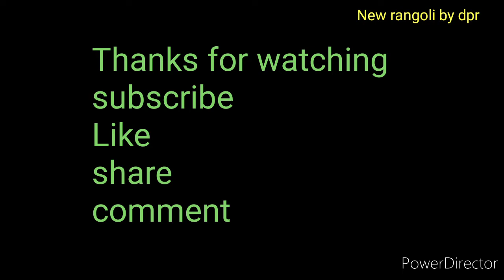Beautiful rangoli designs for beginners with 5*3 dots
Beautiful rangoli designs for beginners with 5*3 dots,new rangoli
Best rangoli
Latest rangoli designs
Beautiful kolams
Beautiful rangoli
Beautiful Muggulu
Best Muggulu
New Muggulu
New kolams
Latest kolams
Sankranthi Muggulu for beginners